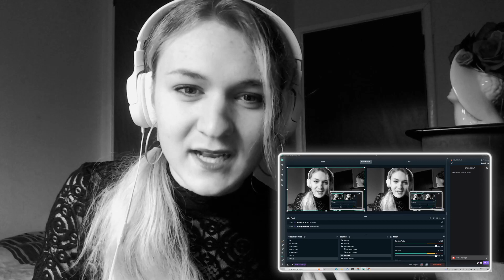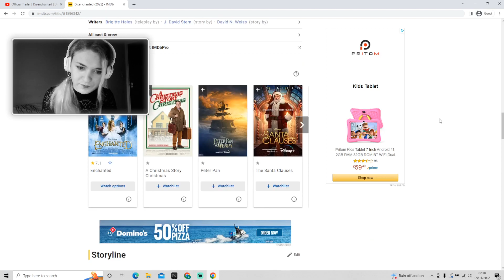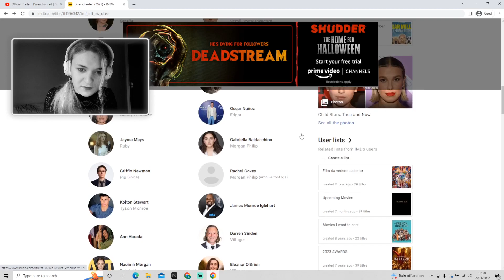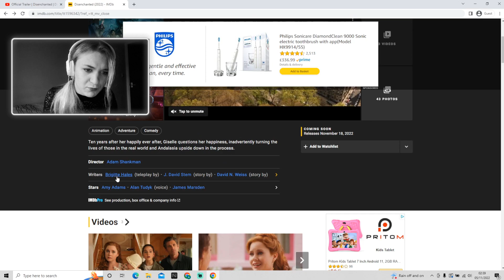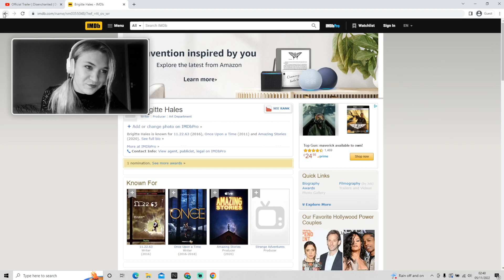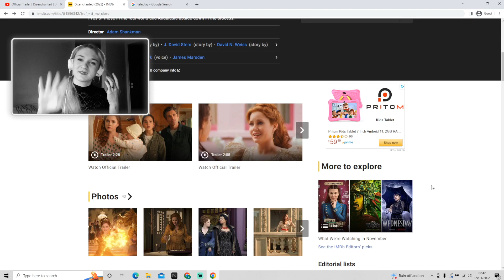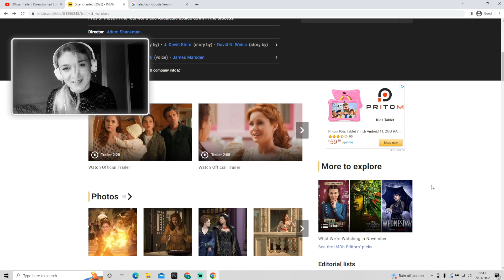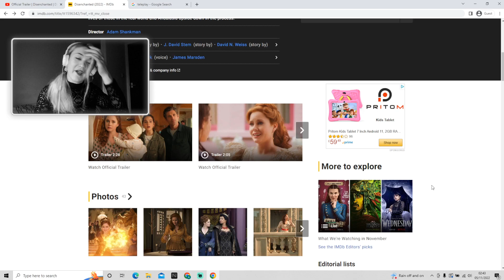I'M KINDA WORRIED... 😕 | Disenchanted Official Trailer Reaction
Today we are going to be watching the new official trailer for 'Disenchanted', the long-awaited sequel to 'Enchanted'...
CONTENTS:
0:00 - Intro
0:28 - Trailer Reaction
2:51 - Final Thoughts/Outro